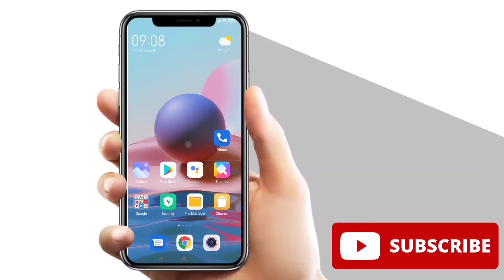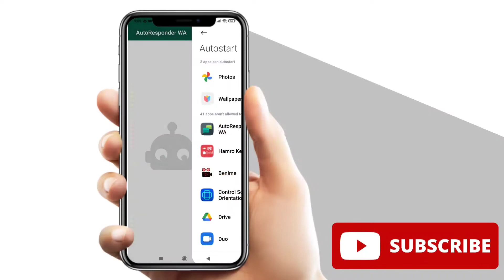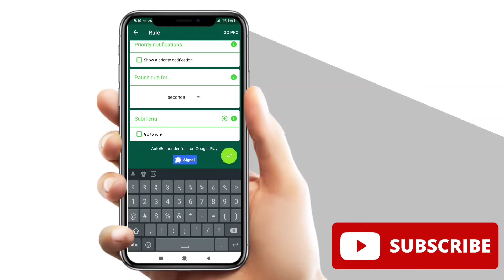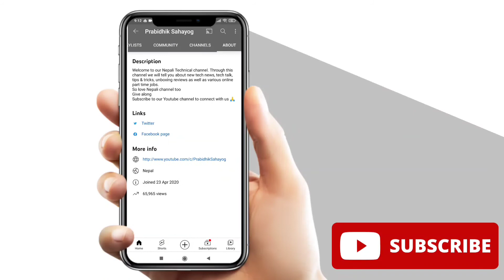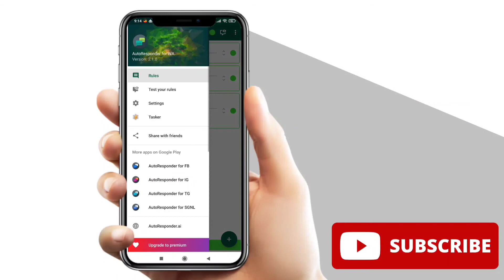Whats app auto replay || Whats app auto chat bot || whats app auto conversation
In this video i explained aout how you can create auto chat bot in what's app, auto chat bot in what's app,auto replay in what's app etc.

For More Latest Technological News and App Updates In Nepali.

Don't Forgot To:
•Best comment will get pinned!📌